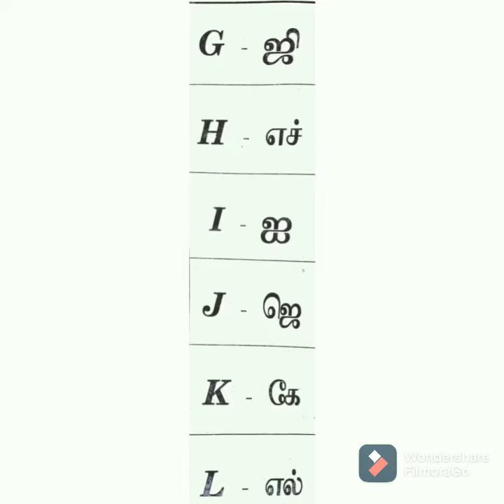learn English through Tamil , learn English with Tamil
for beginners it will be helpful and my family friends